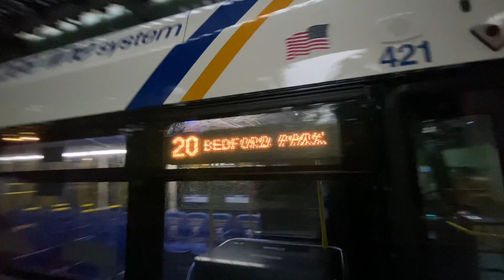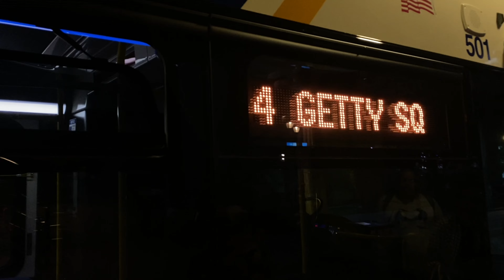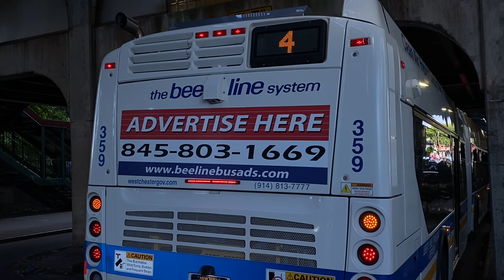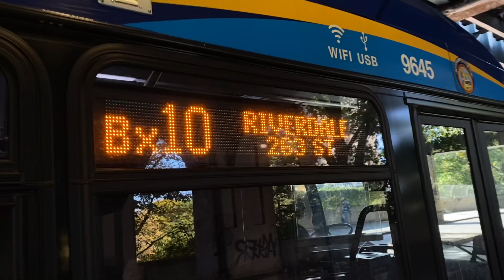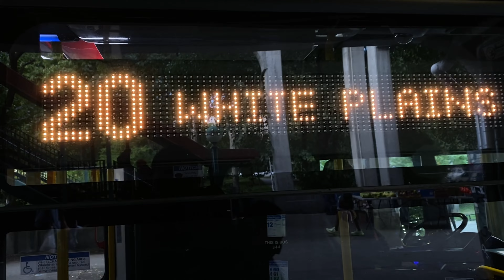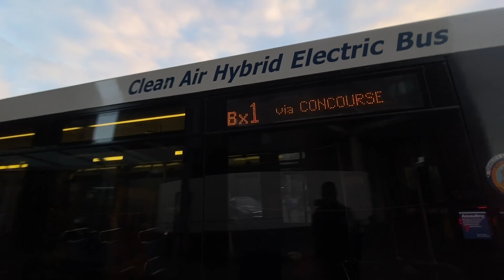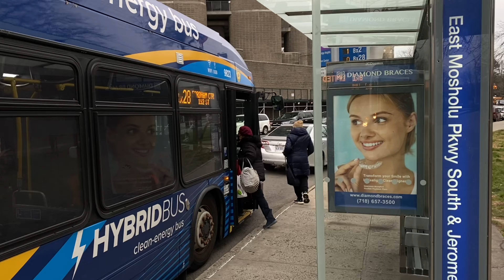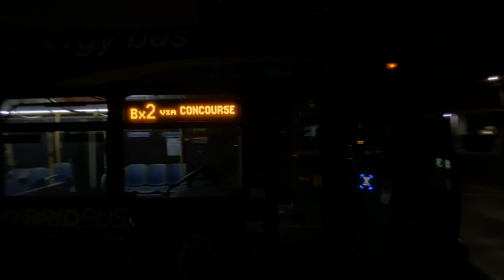10,000 Subscriber Special: Orion, Xcelsior, and Nova Hybrids